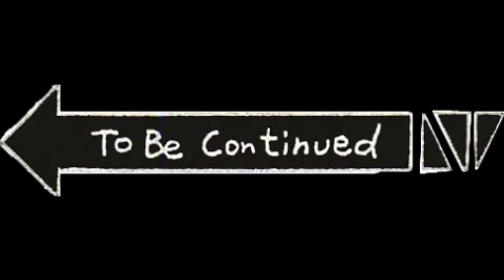Fable Anniversary Redux Ep.1